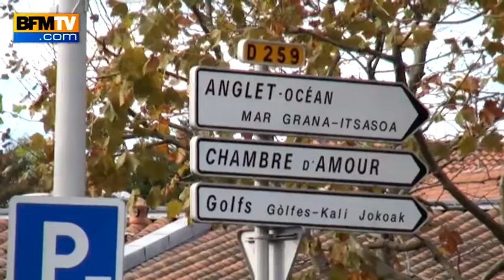Rugby : la nouvelle vie de Marc Lièvremont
On prend des nouvelles de Marc Lièvremont après le Coupe du Monde de football. Le désormais ex-sélectionneur du XV de France ne s'est pas montré depuis son retour en France. RmcSport est parti à sa recherche. Voici à quoi ressemble sa nouvelle vie.